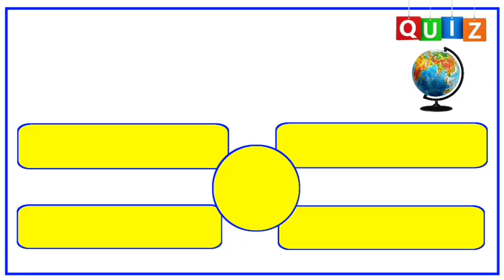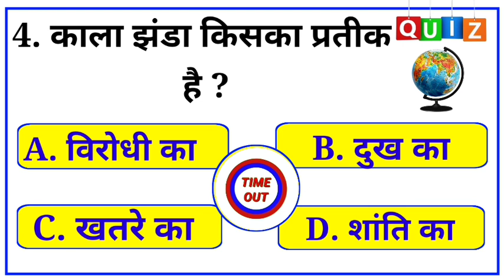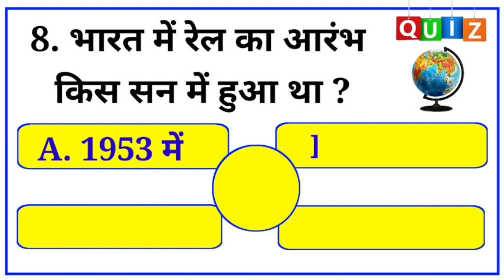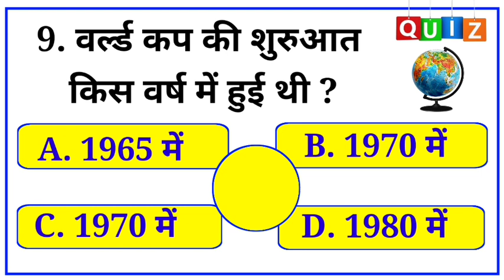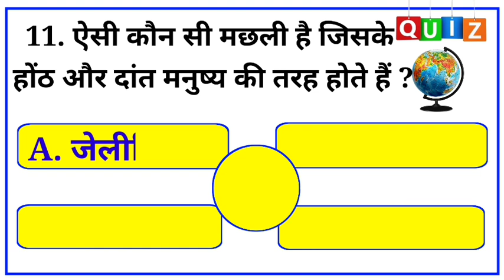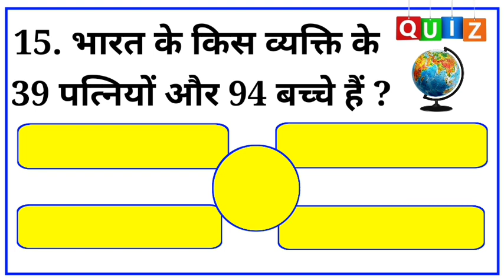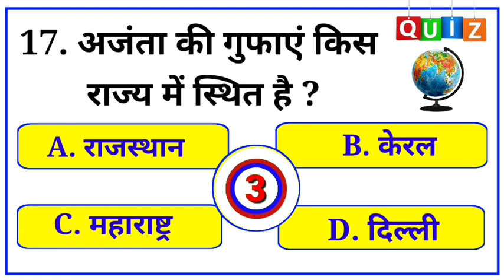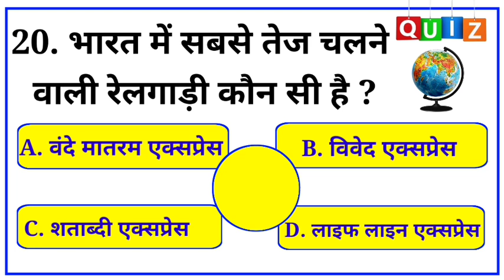Gk Question ।। Gk In Hindi ।। GK question and answer ।। Gk Quiz ।। GK Tirkey Club।।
about this video :- दोस्तों इस वीडियो में मैंने GK के 20  महत्वपूर्ण सवाल पूछा उसका जवाब भी बताया है।

Hello दोस्तों
आपको यहां रोजाना "GK question का Video वीडियो मिलता रहेगा
 आप हमारे general knowledge के वीडियो को देखकर रिवीजन कर सकते हैं इससे आपको आने वाले एग्जाम है बहुत हेल्प मिलेगा।

1.gk
2. GK question and answer
3. General knowledge
4. GK question
5. Important GK question and answer
6. GK quiz
7. GK quiz and Hindi
8. quiz test
9. Competitive exam GK
10. GK question answer
11. General knowledge question
12. IAS interview question
13. Top GK question
14. India GK
15. India GK in Hindi
16. Lucent GK in Hindi
17. GK for PCs
18. GK for competitive exam
19. Lucent GK video
20. Most brilliant answer and UPSC IPS IAS interview question
21. Most for GK in Hindi
22. Competitive exams
23. GK in Hindi
24. Current affairs
25. Best GK
26. IPS interview question and answer
27. GK GS
28. GK question and answer in English
29. GK tricks
30. GK today
31. GK adda
32. gk and answer
33. GK and GS
34. GK about India
35. GK basic
36. Group B GK question
37. GK class
38. GK crazy tricks
39. GK current affairs
40. GK current affairs 2023
41. GK d group question and answer
42. GK education
43. GK for kids
44. DK for competitive exam in Hindi
45. GK for competitive exams 2023
46. GK for competitive exam 2022
47. GK for all competitive exam
48. GK 4K comparative exams
49. GK classes for competitive exams
50. GK lucent book
51. GK lucent Hindi
52. GK lucent in history
53. GK lucent question
54. GK lucent Gs
55. Samanya Gyan GK question 2022
56. Samanya Gyan GK question answer
57. SSC samanya Gyan GK in Hindi
58. IAS GK
59. GK lucent IAS
60. GK railway exams
61.GK Question
62.GK Question And Answer
63.GK tirkey club
64.gk questions
65.some amazing interesting gk questions and answers and fact
66.gk question answer
67.general knowledge questions and answers
67.general knowledge quiz
68.gk for competitive exams
69.lucent gk
70.futuretakgk
71.india gk
72.gk in english
73.english gk
74.best gk
75.students gk
76.100 gk
77.india gk in english
78.india gk english
78.2023 gk
79.100 gk questions